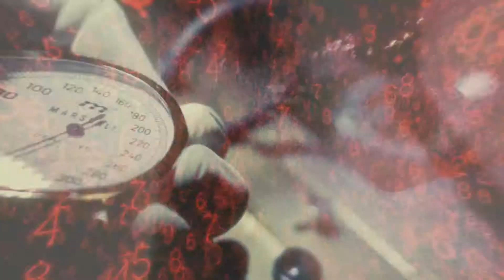Call of Duty Black Ops Part 2 -Give Peace a Chance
Eh, maybe not.